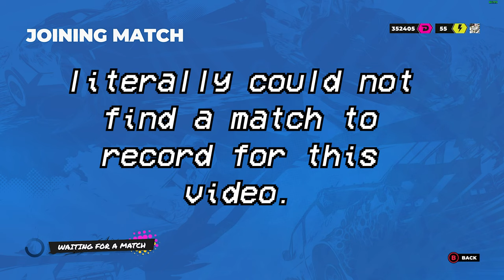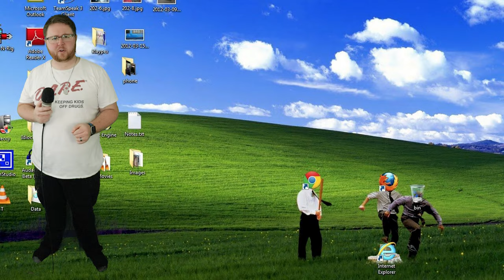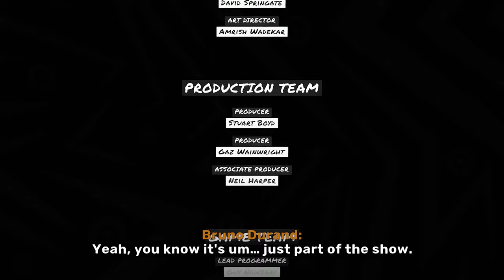Dirt, WHY!? || Dirt 5 || GAME BOX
Welcome finally to a brand new GAME BOX on DIRT 5, where we figure out if this new entry is tremendous, or trash!

Box Logos created and commissioned by my good friend, Nathaniel Tweed (whose social media would be here if he had any lol)

Stay blessed!